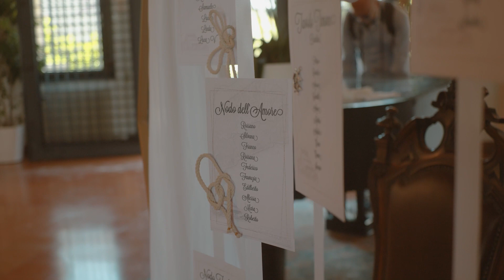Federica & Manuele - Wedding Film